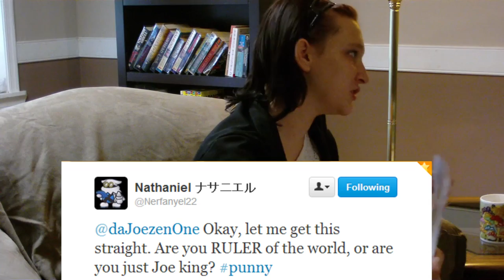Joe Rules the World: EPISODE THREE: "Q&A"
In this long overdue sequel, the evil counterpart of our own Joe, goes on a television interview with a mad cast of characters, including Lizzy Kitzworth, SniperInYourMidst, and Madge. Fudgecube might even show up too.
What madness will ensue? Will they get out of this death-trapped interview with their lives? Find out, in JOE RULES THE WORLD THREE!

Lizzy Kitzworth: Jeneva (Shares a channel with Marre. Click above.)
Fudgecube: Himself. (Does not have a channel)
Terrorist Rebel #1: Luke (Same)

Crew:
Writer, Editor, and Producer: Joe Repp
Director of Photography: SniperInYourMidst
Assistant to the Director\Lighting\Graphic Design: Seth Vandebrooke
Other Assistant to the Director: Luke

Definitely Psycho.